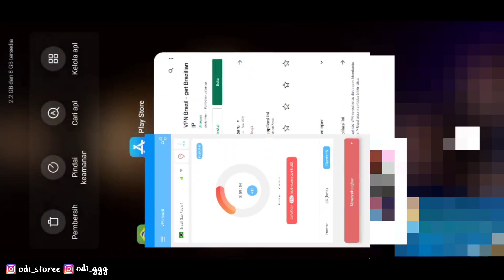PLAYER GRATIS MASUK ! DAPET 60 TIKET DRAW SKIN GRATIS DARI EVENT STAR WARS & COMET COLLISION MLBB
ORDER LANGSUNG WHATSAPP SAJA👇

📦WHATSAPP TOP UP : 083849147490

🧩@Instagram pribadi @odi_ggg